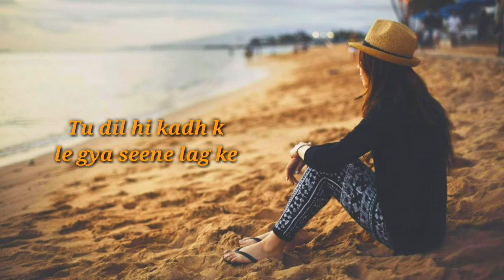KADE TA TU AVEGA | RUNBIR | WHATSAPP STATUS